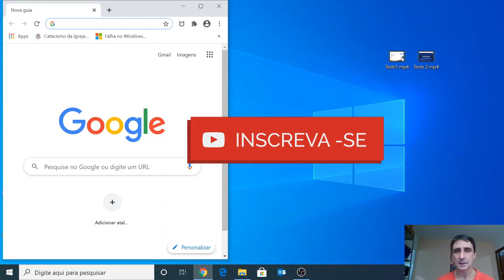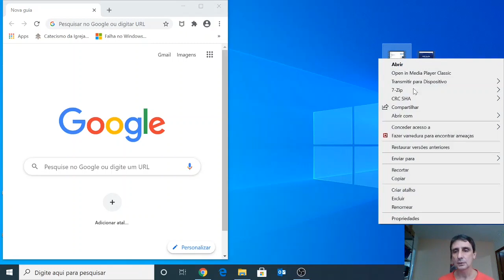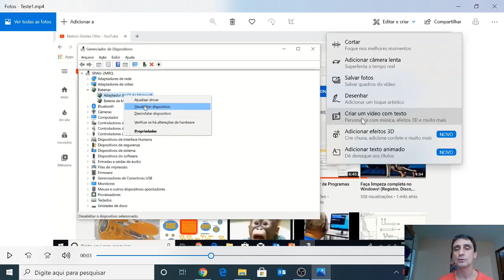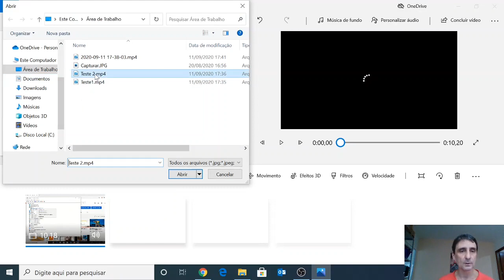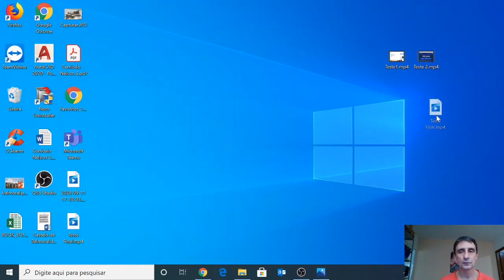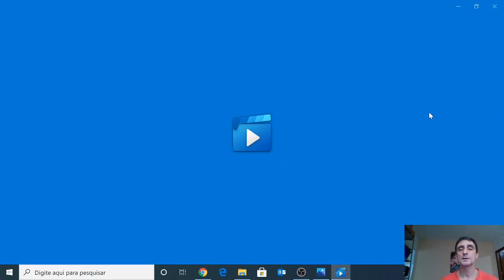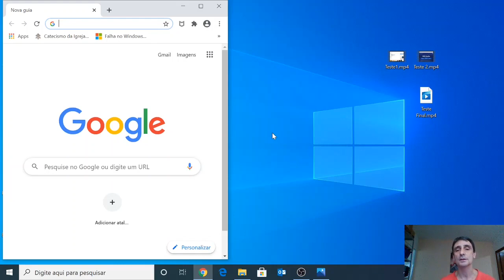COMO JUNTAR VÁRIOS VIDEOS EM UM SÓ VÍDEO Sem instalar nada direto no Windows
Tutorial do Fotos: Como Editar Vídeos Sem Instalar Nada

Quer aprender a editar vídeos como um profissional usando o aplicativo Fotos? Neste tutorial, vou mostrar como você pode fazer edições de vídeo básicas com o Fotos sem a necessidade de instalar qualquer software adicional.

O Fotos é uma ferramenta de edição de vídeo simples e fácil de usar que já vem instalada em muitos dispositivos. Neste vídeo, você aprenderá a usar suas funcionalidades mais úteis: como reduzir o tamanho do vídeo, como inserir um vídeo no meio de outro vídeo e muito mais!

Este tutorial é perfeito para iniciantes na edição de vídeo, bem como para aqueles que desejam aprimorar suas habilidades. Então, se você está pronto para levar suas habilidades de edição de vídeo para o próximo nível, junte-se a mim neste tutorial passo a passo!